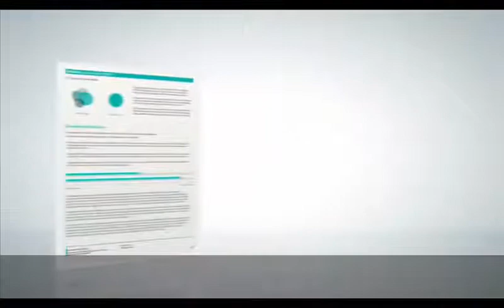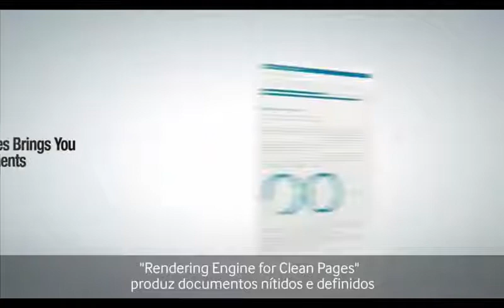Impressora laser SL M2020W Samsung - Kalunga.com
Tire total proveito das funcionalidades de seus dispositivos móveis realizando impressões sem fio e de qualidade com a Samsung Xpress M2020W. Saiba mais